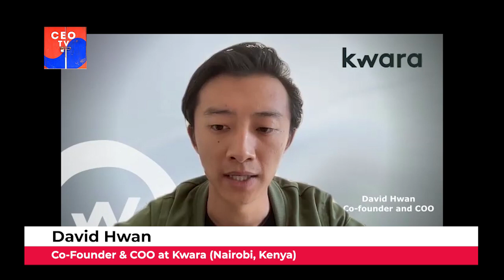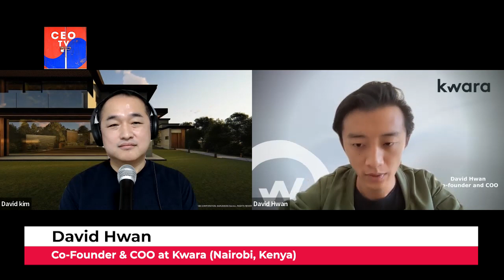S1E46 Kenyan Fintech, KWARA, building neobanks for African credit unions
In this episode, I speak with David Hwan, Co-founder & COO at KWARA, a Nairobi and Berlin based startup turning credit unions into modern digital banks. Backed by Finparx, Google, Norrsken, FINCA Ventures, Catalyst Fund and Kepple, today Kwara serves over 50,000 end clients
David and I talk about:
1. His journey to founding of Kwara?
2. What problems his team is solving for African credit unions
3. What is the business model
4. The potential of credit unions in emerging markets.
5. Fundraising. what was the biggest challenge
6. What is the next step in terms of the growth and expansion.
7. What are one thing he wants to change most in startup ecosystem
8. Does diversity really help to grow the business. If yes, why?